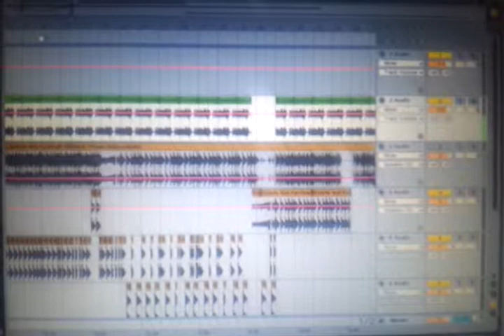In the lab remixing Estelle's Freak (Drum re-work)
Fusing this hot dance hit with House, Rap and Trap elements. Feeling good so far! I love manipulating music!